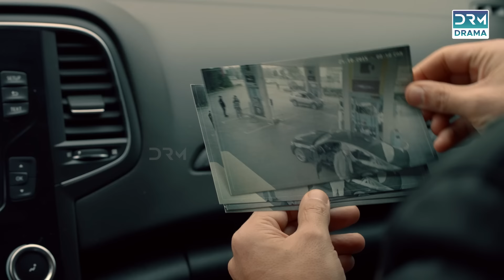Kaffara | Redemption | Episode 14 | Part 2 | Turkish Drama In Urdu | UB1O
Kidnapping of little Elif, and the five-year search for her, destroy the life of her mother Zeynep in this gripping drama of love, loss and hope. Faced with the toxic mixture of a cheating husband, a friend’s betrayal and a vengeful ex, Zeynep’s only hope in this emotional rollercoaster is the detective Sinan.